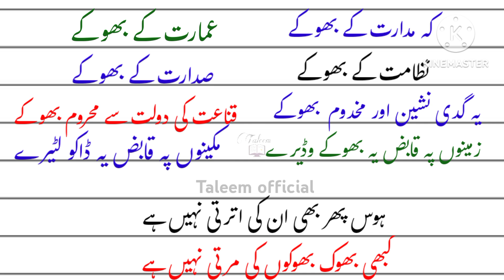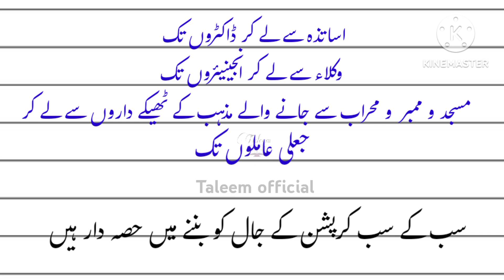Speech on Corruption|| How to Stop Corruption in Pakistan 2024 || کرپشن || بدعنوانی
corruptionspeechinurdu
speech on corruption in urdu
anti corruption speech in urdu
corruption speech
speech in urdu
Urdu Speech on Corruption in Pakistan
SPEECH ON ANTI CORRUPTION
Poetry on Corruption | corruption.
Anti Corruption Speech Urdu
Corruption Naam hai Jis Ka Sabab hai Mere Zawal ka
کرپشن نام ہے جس کا سبب ہے میرے زوال کا
motivational speech on corruption
corruption speech in Urdu
بدعنوانی / کرپشن/ رشوت ستانی /سفارش/ ہوس پرستی/ پولیس/